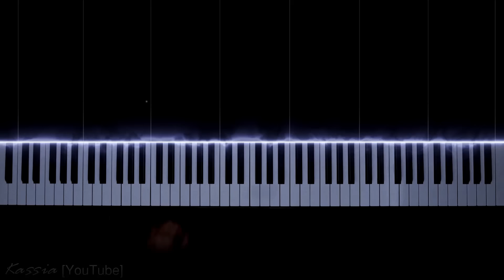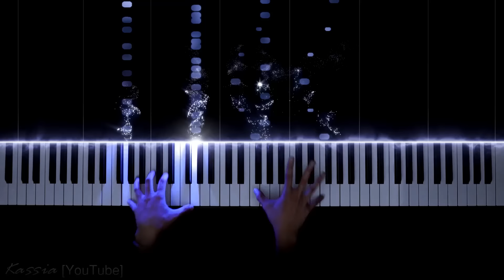Vivaldi – Summer / The Four Seasons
Vivaldi – Summer "Storm"/ The Four Seasons (Arr. Kassia for piano solo) performed by Kassia